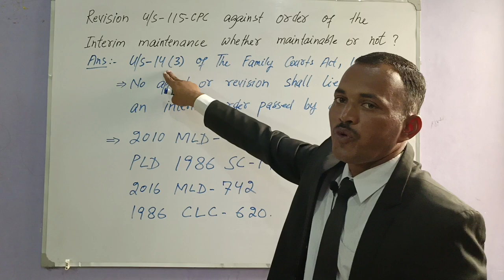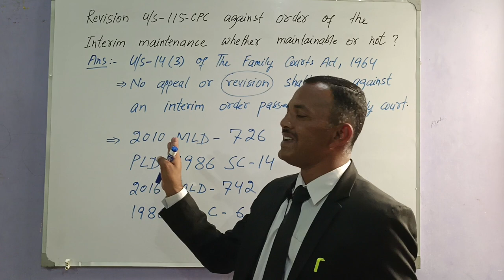Revision U/S 115 CPC against order of the Interim Maintenance, Whether Maintainable or not? Discuss